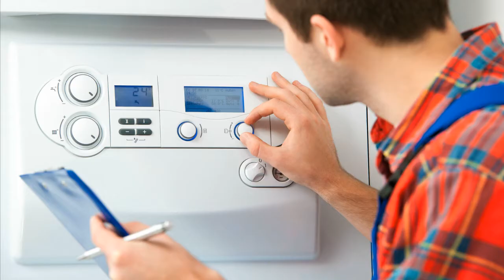Viessmann 9543110 LGM29.42C1030 Heizungssteuerung Heizungsregler reparieren Reparatur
Hersteller: Viessmann
Gewicht (kg): 0.3
Typ: LGM29.42C1030 Leiterplatte
Artikelnummer: VI9543110
Spannung: 230V